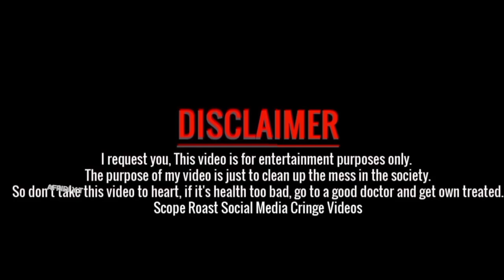Hard Worker 1 🎯 By I'm Afridi Fom Naijerimo 💥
VIDEO TITLE : Hard Worker 1 🎯 By I'm Afridi Fom Naijerimo 💥

Thambile From My Freind I'm Sagor ❤️